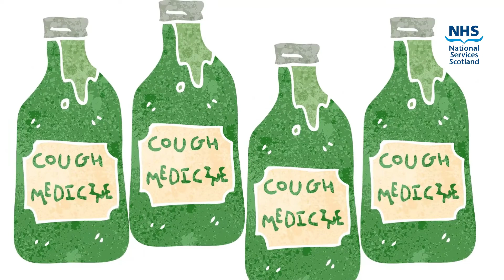COVID19 - What is a vaccine and how does it work?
Here is a bit about how vaccines work!

CC: Over the last year you’ll have noticed that things have changed.
People wear masks to cover their faces, we don’t get together in big crowds, we wash our hands more often and we have to stay two metres apart…that’s the same as about 9 footballs or one bear…no not that type of bear [teddy bear], this type of bear [big bear]… you’d definitely stay away from that!

It’s because of a virus called COVID-19. A virus can make you sick, you’ve probably had a virus before, like the cold.

Some viruses can make you really sick and a long time ago people got sick more often than they do now.
Scientists tried to work out how to help people stay well. They found out that your body needs to practice fighting a virus so that it has more chance to beat it when it needs to. You maybe practice a sport, or an instrument to get good at it, your body needs to do the exact same thing.

The scientists realised that if they put some of the virus into your body, your body would learn to fight it.

DON’T WORRY THOUGH! The virus they use is dead or really weak so it won’t harm you.
To get the virus into the body, scientists invented injections.  You’ve maybe even had injections before. They are just a way to get the vaccine into people’s bodies and it only feels like a little scratch.

Many of the world’s cleverest scientists and doctors like Dr Chris and Dr Xand from Operation ouch! are working together to make these vaccines better and create new ones too.  Everyone who needs a vaccine will be able to get one.

Vaccines are helping beat COVID but we all need to keep doing our part.
So please stay safe, keep your distance and wash your hands lots!